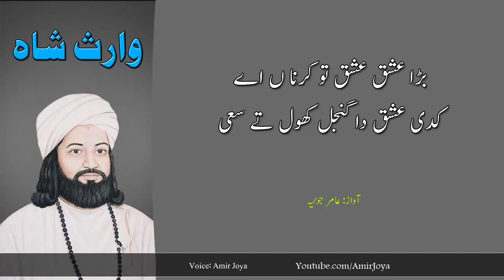Waris Shah Punjabi Kalam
chill holiday
 Dubai